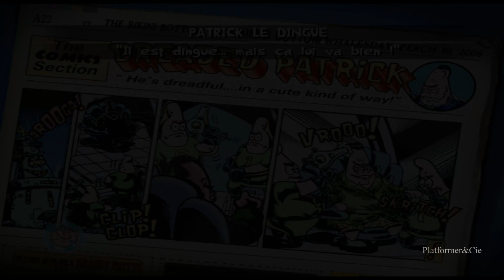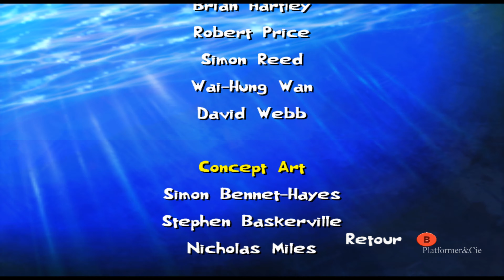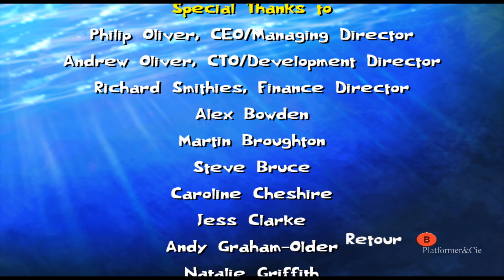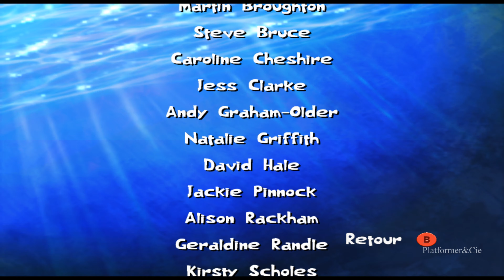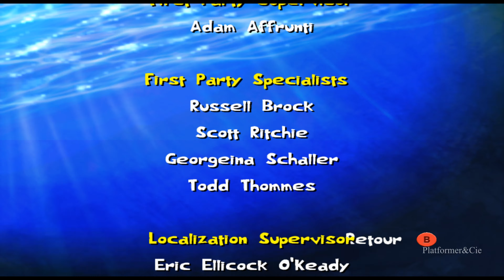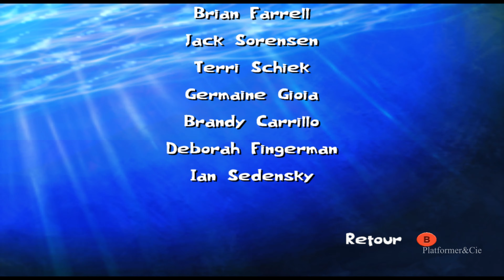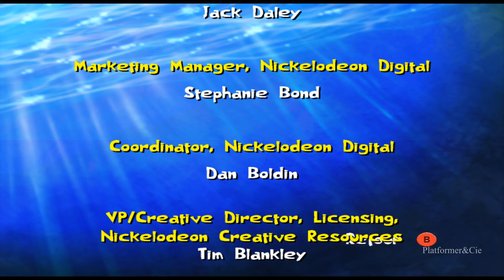Bob L'éponge : La Créature Du Crabe Croustillant Gameplay Complet De Patrick L'Etoile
Gameplay complet Français des différentes phases avec Patrick l'Etoile.

Info : Bob l'éponge: La Créature du crabe croustillant (titre original : SpongeBob SquarePants: Creature from the Krusty Krab) est un jeu vidéo de plate-forme sorti en Europe, aux États-Unis et au Japon sur consoles et PC en 2006. Il a été développé par Blitz Games et édité par THQ.
Bob, accompagné de son compère Patrick et de Plankton, va devoir passer par des phases de plates-formes et des courses ou encore tenter d'échapper à un monstrueux hamburger géant au cours d'un curieux cauchemar...
Le jeu se déroule dans l'univers du dessin animé Bob l'éponge, et plus précisément dans un cauchemar de Bob, en passant par Bikini Bottom et autre